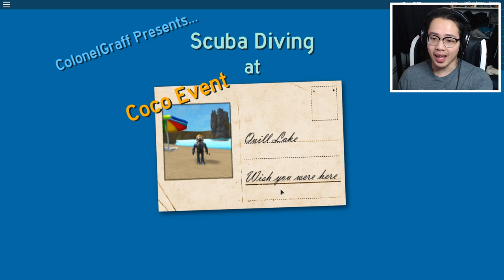FINDING THE MYTHICAL GUITAR IN ROBLOX SCUBA DIVING AT QUILL LAKE (Episode #9)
FINDING THE MYTHICAL GUITAR IN ROBLOX SCUBA DIVING AT QUILL LAKE (Episode #9) video!

✌ MUCH LOVE

About Roblox